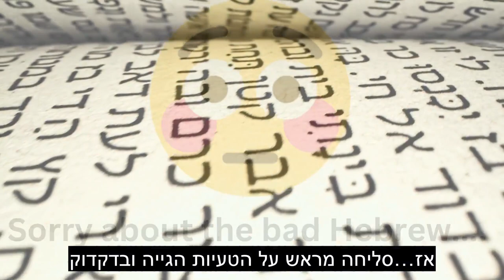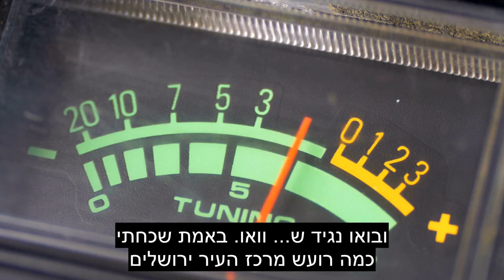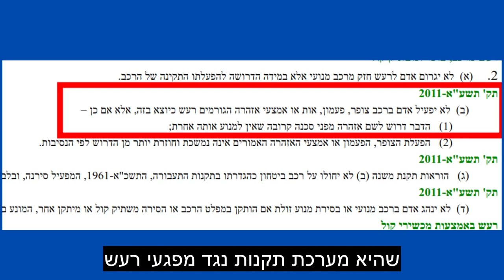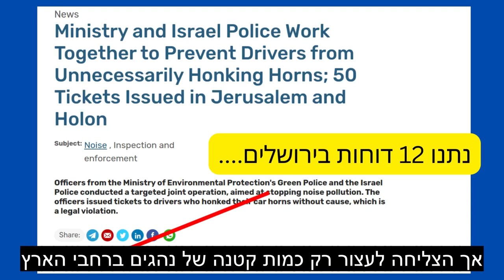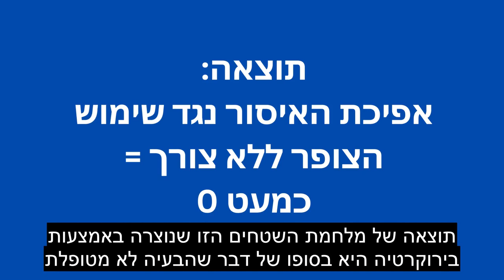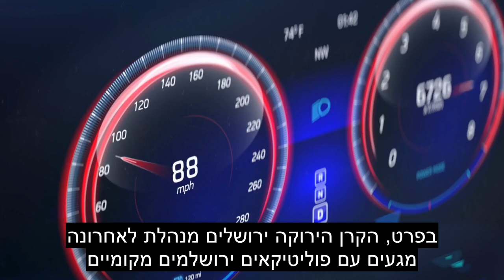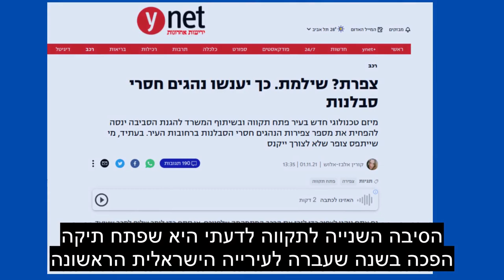למה ישראלים נוהגים לצפור כל כך הרבה? (זיהום רעש עירוני בירושלים)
הצליל של צפירה מתמדת ממכוניות הוא פסקול הרקע של ירושלים. זה צריך להיות ככה? האם ידעת שצפירת צופר לרכב ללא סיבה אינה חוקית ועלולה לקנס? למד על זיהום רעש עירוני בסרטון זה.

מסכים שהגיע הזמן לרשיועות המקומיות להתמודד אם הבעירה למען תושבי העיר? תצטרפו לעוצמה ולקמפייגנ לפני הבחירות המוניציפליות הבאות: